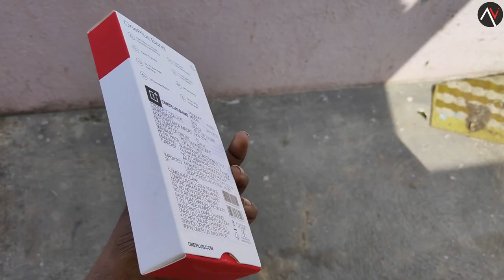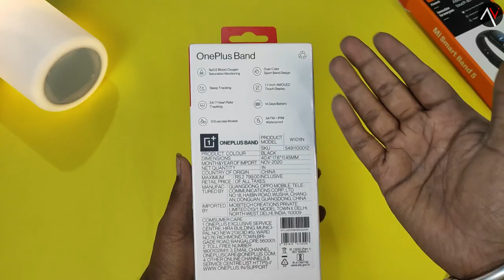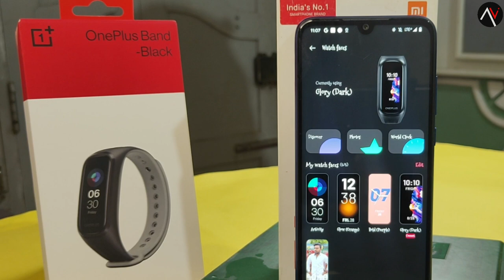OnePlus Band Unboxing In Telugu | Unboxing & Quick Review....! 🔥 ~ In Telugu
Hello Friends, Na Peru Adithya Vardhan, From Tech Tuber Adithya YouTube Channel, Nenu E Video Lo Miku, Oneplus Fitness Band Ni Unboxing & Features & Quick Review Cheddam & Konalo Vaddo Chudam. ! ~ In Telugu

OnePlus Band Key Specs :-

Dual Color Band Strap & 1.1 inch AMOLED Display
Continuous Blood Oxygen Saturation Monitoring (SPO2), Sleep & Heart Rate Tracking
14+ Days Battery Life | 13 Exercise Modes
5ATM + IP68: Water & Dust Resistant
Quick Controls & OnePlus Health App Integration
AMOLED Display
Water Resistant

NOTE : All content used is copyright to TechTuber Adithya,